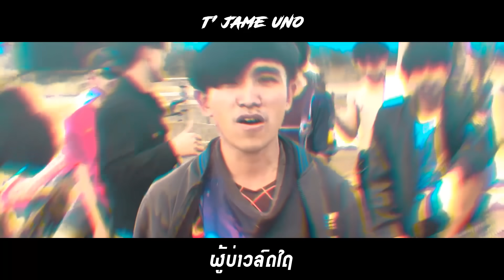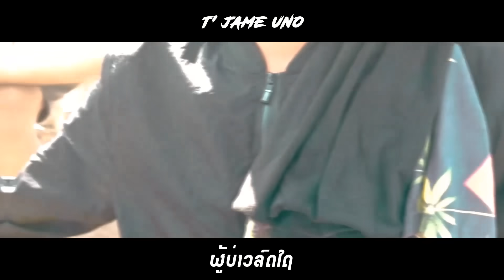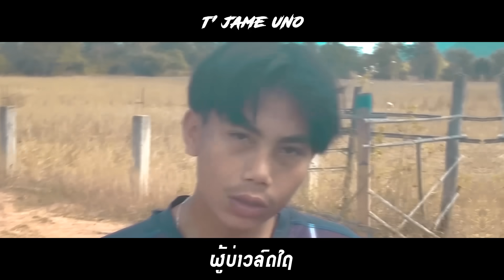ຜູ້ບ່າວລົດໄຖ (ผู้บ่าวรดไถ)By : ( T'Jame Uno Feat: NoyK2P x Gx2 )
ຜູ້ບ່າວລົດໃຖ By : ( T'Jame Uno Feat: NoyK2P x Gx2  )

ຝາກຜົນງານນຳເດີ່ທີມງົບຫນ່ອຍວີດີໂອເລີຍບໍ່ຄັກປານໃດ

ຖ່າຍໂດຍ : GANG TML
ຕັດຕໍ່ໂດຍ : ທີເຈມ ຢູໂນ
ນັກຮ້ອງ :  T'Jame Uno x Noy K2P  x  Gx2

ເນື້ອເພງ :

T’Jame Uno
ກໍ່ເພາະອ້າຍເປັນພຽງຜູ້ບ່າວລົດໃຖ
ເຈົ້າກໍ່ເລີຍບໍ່ ສົນໃຈ
ເຮົາເປັນແຄ່ພຽງຜູ້ບ່າວລົດໃຖ
ຄັ່ນນ້ອງສົນໃຈ ອ້າຍຈະໄປສົ່ງຢ່າງໄວ

ລົດໃຖຂອງອ້າຍນັ້ນບໍ່ແຮງ
ແຕ່ອ້າຍກໍ່ພ້ອມທີ່ຈະແຊງ
ລາຄາຂອງມັນບໍ່ຄ່ອຍແພງ
ໂອ້ນ້ອງແກ້ມແດງ ກໍ່ເລີຍບໍ່ສົນ ກໍ່ເລີຍບໍ່ແຍງ

ບໍ່ໄດ້ຂີ່ລົດມັສແຕງ Aey
ບໍ່ໄດ້ໃຊ້ຂອງແພງ Aey
ໄຖນາຕາກແດດ ຈົນໂຕແດງ Aey
ກັບເຂົ້າທີ່ມີ ກໍ່ກິນແຕ່ເຂົ້າແກງ
ບໍ່ໄດ້ກິນແພງ Yeah

ໂອ້. No No
ກະຢາກຈະທັກໄປ
ແຕ່ເຈົ້າຄົງບໍ່ສົນໃຈ

NoyK2P
ລົດໃຖຂອງອ້າຍນັ້ນບໍ່ເເພງ
ແຕ່ໃຫ້ເຮັດຈັງໃດລົດໃຖຂອງອ້າຍນະປ້າຍແດງ
ເພາະຂີ້ຄ້ານຜ່ອນອ້າຍເລີຍຈ່າຍສົດດ້ວຍໃບແບງ
ຖ້າມັກຄົນລວຍໆຊວນເຈົ້າກໍ່ໄປເລີຍແກ້ມແດງໂອ້ແກ້ມແດງ

ຕົກຕອນແລງ ຂ້ອຍວ່າສິທັກ
ແຕ່ວ່າເຈົ້ານັ້ນບໍ່ສົນໃຈ
ໂອ້! ລືມໄປວ່າເຈົ້າບໍ່ມັກ
ເພາະວ່າຂ້ອຍມີພຽງລົດໃຖYeah Aey
ເພາະມີພຽງລົດໃຖYeah Aey

ອ້າຍຜິວດຳ ບໍ່ໄດ່ໃສ່ຄຳໃສ່ທອງ
ຂີ່ລົດໃຖເກົ່າໆຫ້າງໆເຈົ້າເລີຍບໍ່ມອງ
ຮັກແທບຕາຍ ສຸດທ້າຍເຂົາເອົາເຈົ້ານັ້ນໄປຄອງ
ທີ່ເຮັດໄດ້ ກໍ່ພຽງໄດ້ແຕ່ນັ່ງມອງ

ກໍ່ເພາະອ້າຍເປັນພຽງຜູ້ບ່າວລົດໃຖ
ເຈົ້າກໍ່ເລີຍບໍ່ ສົນໃຈ
ເຮົາເປັນແຄ່ພຽງຜູ້ບ່າວລົດໃຖ
ຄັ່ນນ້ອງສົນໃຈ ອ້າຍຈະໄປສົ່ງຢ່າງໄວ

Let’s go!~~~

ອູອູອູ Let’s go

Gx2
ຈະໄປກັບອ້າຍແລ້ວເຈົ້າຈະຄຶກຄືນ
ເພາະຈະມີພຽງເຈົ້າ ແລ້ວບໍ່ມີຜູ້ສາວ
ຈະພາໄປກິນເບຍ ໃນຕອນທີ່ດຶກດືນ
ແລະຈະພາໄປມັນໃນຢາມເຄົ້າດາວ
ຖ້າເຈົ້າເປີດໃຈໃຫ້ ມັນກໍ່ຄົງຈະດີ
ເພາະໂຕອ້າຍ ຈະຮັກໄປເປັນປີ
ແຕ່ບໍ່ໂຕອ້າຍນັ້ນມີຄະດີ
ມອມຢາຜູ້ສາວ ແລ້ວກໍ່ພາໄປ ເຍ ເອ

ເຖິງນິໃສຈະເປັນແບບນີ້
ແຕ່ລຶກໆ ອ້າຍນະເປັນຄົນດີ
ແຕ່ເຈົ້າບໍ່ສົນກັນເລີຍ baby
ເຈົ້າຄົງບໍ່ມັກໜ້າຕາແບບນີ້ yah yah
ເຈົ້າຄົງບໍ່ມັກໜ້າຕາແບບນີ້ yah Aey

ກະຢາກໃຫ້ເຈົ້າລອງເປີດໃຈ
ວ່າອ້າຍຄົນນີ້ ບໍ່ມີວັນຫຼາຍໃຈ
ເຖິງວ່າອ້າຍໜ້າຕາຈັງໃຫ
ແຕ່ວ່າອ້າຍຮັກຈິງ ແລະ ພ້ອມດູແລຫົວໃຈ

ກໍ່ເພາະອ້າຍແມ່ນພຽງຜູ້ບ່າວລົດໃຖ
ເຈົ້າກໍ່ເລີຍບໍ່ ສົນໃຈ
ເຮົາເປັນແຄ່ພຽງຜູ້ບ່າວລົດໃຖ
ຄັ່ນນ້ອງສົນໃຈ ອ້າຍຈະໄປສົ່ງຢ່າງໄວ

Let’s go!~~~